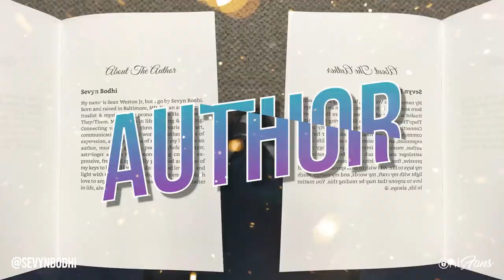Sevyn Bodhi | Artist & OnlyFans Creator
Get ready for an artistic adventure on OnlyFans with Seven Bodhi! 🌈🧑‍🎨

Musician, painter, and spiritualist Sevyn is sharing everything from his artwork, exclusive music, and so much more! ✨🎵

So explore your inner artist with him at: sevynbodhi